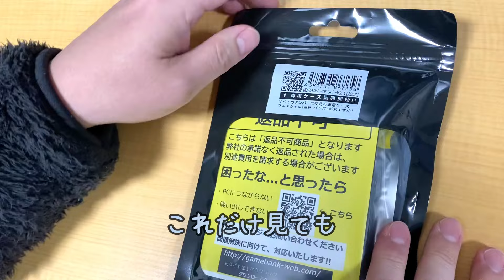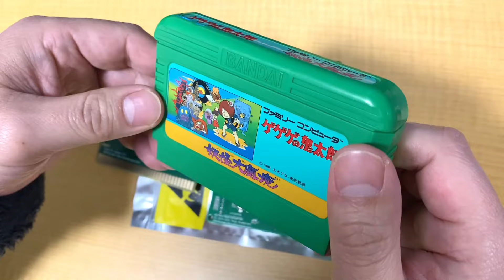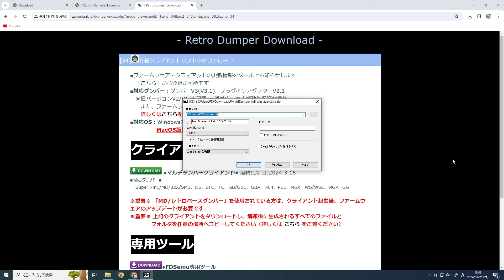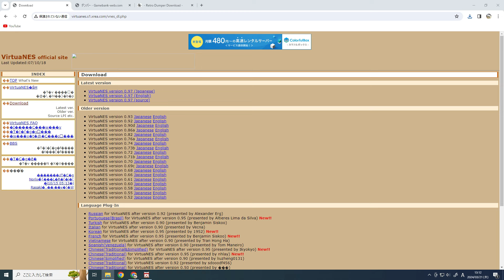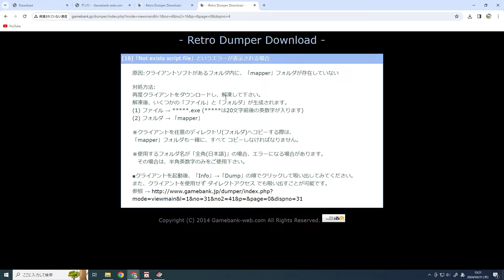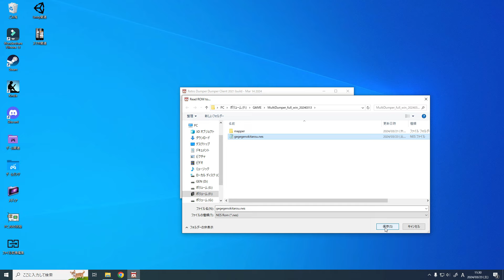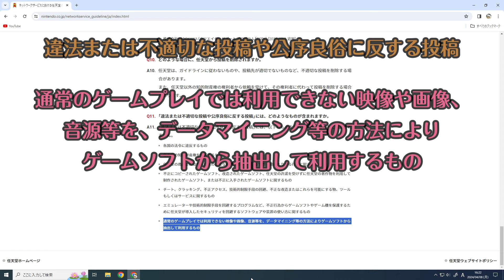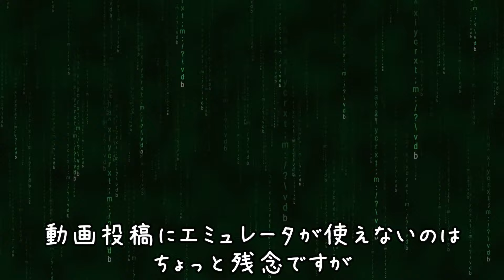【レトロゲーム】のROM吸い出しに挑戦！【ファミコン】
パソコンにファミコンなどのレトロゲームを吸い出す機器
ダンパーという商品を使って取り込んでみたいと思います。
エミュレーターで二人で遊ぼうと昔から思ってたので、
色々試行錯誤しながらやってます。

データの取り扱いについての注意も載せてますので
是非最後まで観てみてください～
載っていない情報も実はありますが、実施の際には
ご自身でも調べてみてください。
（コピーガード突破はNGとかとか）

動画のネタバレになりますが、
動画の冒頭だけみて「大丈夫」と勘違いするかもしれませんので、
言っておきますと、
いくらエミュレーターや吸い出したデータが合法でも
配信は基本出来ません。
基本というのは各メーカーの利用規約によるからです。
黒に近いグレーなことなので、私は推奨しませんｗ
私もやりませんｗ
実機でやります。